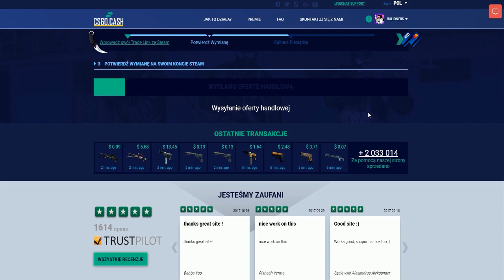NAJLEPSZY NINJA DEFUSE! - CS:GO FUNNY MOMENTS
𝑹𝒐𝒛𝒘𝒊𝒏 𝒐𝒑𝒊𝒔 👇
𝐌𝐮𝐳𝐲𝐤𝐚 🎧
Fifth Harmony - Work from Home instrumental

W ostatnim czasie bardzo zmieniłem content i inspiruję się takimi youtuberami jak
AzzyTheMLGPro
ChaBoyyHD
MojoOnPC
Anomaly itd.

𝐂𝐎𝐍𝐅𝐈𝐆 💪
𝐑𝐨𝐳𝐝𝐳𝐢𝐞𝐥𝐜𝐳𝐨𝐬𝐜:
4:3 1280x1024

𝐂𝐞𝐥𝐨𝐰𝐧𝐢𝐤:
cl_crosshair_drawoutline "0"
cl_crosshair_dynamic_maxdist_splitratio "0.0"
cl_crosshair_dynamic_splitalpha_innermod "1"
cl_crosshair_dynamic_splitalpha_outermod "0.300000"
cl_crosshair_dynamic_splitdist "5"
cl_crosshair_outlinethickness "0.500000"
cl_crosshair_sniper_width "1"
cl_crosshairalpha "255"
cl_crosshaircolor "5"
cl_crosshaircolor_b "0"
cl_crosshaircolor_g "0"
cl_crosshaircolor_r "255"
cl_crosshairdot "1"
cl_crosshairgap "-4.500000"
cl_crosshairgap_useweaponvalue "0"
cl_crosshairscale "0"
cl_crosshairsize "0.500000"
cl_crosshairstyle "2"
cl_crosshairthickness "1.000000"
cl_crosshairusealpha "1"
cl_fixedcrosshairgap "1000"

𝐕𝐢𝐞𝐰𝐦𝐨𝐝𝐞𝐥:
cl_viewmodel_shift_left_amt "0.500000"
cl_viewmodel_shift_right_amt "0.250000"
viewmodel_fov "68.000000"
viewmodel_offset_x "-1.700000"
viewmodel_offset_y "2.0"
viewmodel_offset_z "-2.0"
viewmodel_presetpos "0"
cl_bob_lower_amt "5.000000"
cl_bobamt_lat "0.100000"
cl_bobamt_vert "0.100000"
cl_bobcycle "0.98"